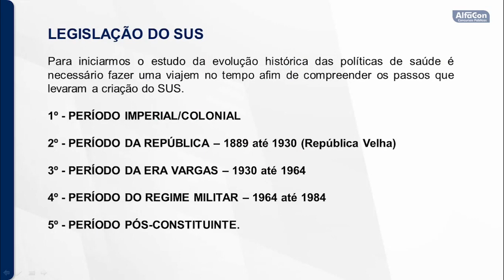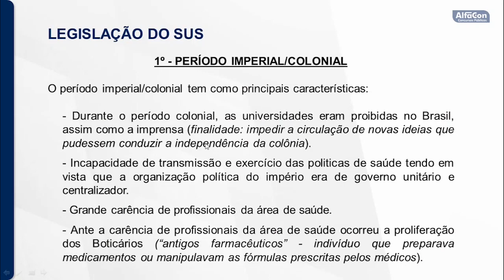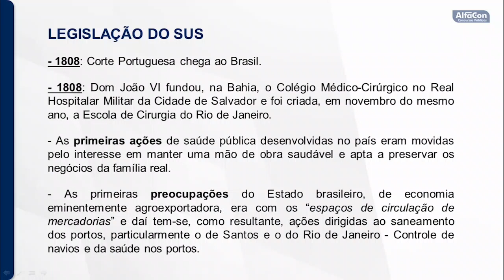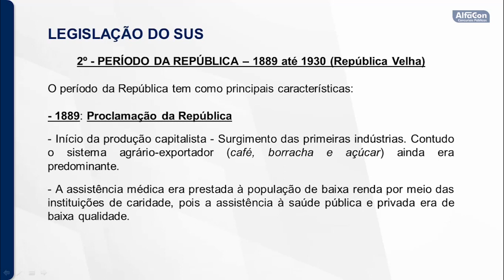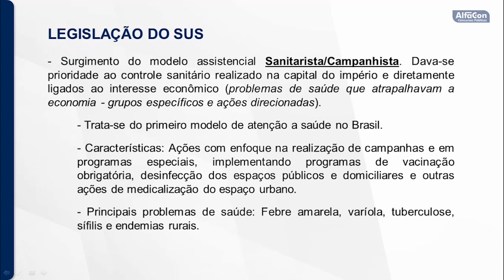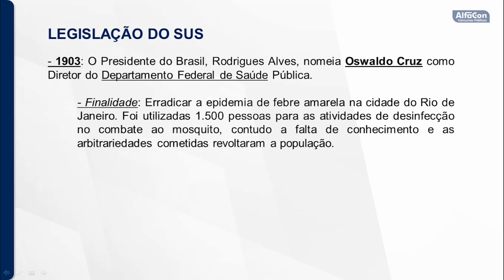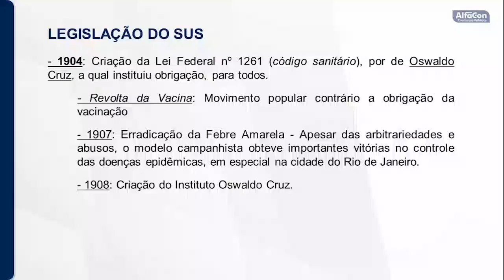Concurso FASP PR - Fundação de Assistência à Saúde de Paranaguá – Assistente - Legislação do SUS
👨‍🏫 Aula de Legislação de SUS com o professor Evaldo Rodrigues.
📣 Evolução Histórica das Políticas de Saúde..

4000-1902 (capitais e regiões metropolitanas) | 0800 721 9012 (demais localidades)